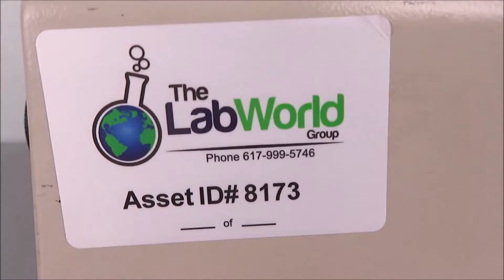Nikon TMS Microscope for Sale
Nikon TMS Microscope is available from The Lab World Group.